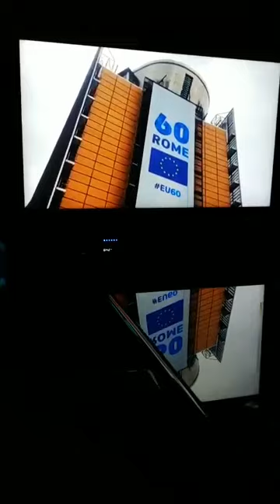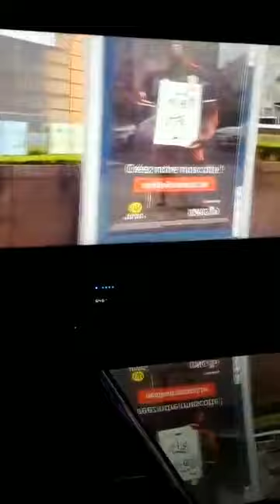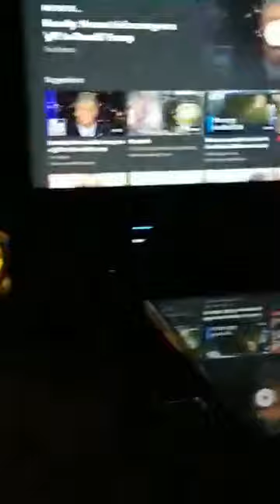PLEASE INVITE & SHARE WITH YOU FRIENDS TO SUBSCRIBE TO PFM YOUTUBE BY FOLLOWING THE LINK BELOW